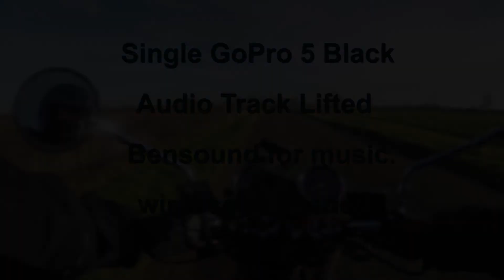GoPro Multi Angle test - 20 second video - 20 min to film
just messing with the camera angles - its boring having only one view and I am starting to practice with different camera angles.